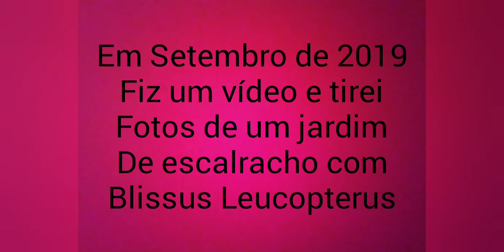Stº Agostinho "Escalracho" Com Praga/Sem Praga / Chinch Bugs / Blissus Leucopterus/Insularis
Blissus Leucopterus/Insularis continua a matar os relvados de Relva de Sto Agostinho